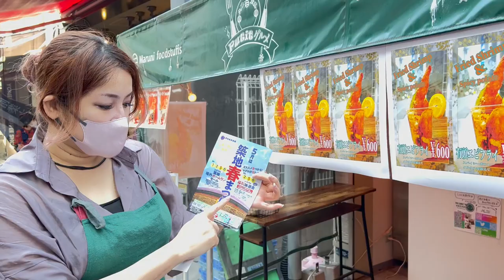築地春まつり 『丸二プチグルメ』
築地春まつり2023　場外ホームランセール

◎可能な限り、各店舗よりのお知らせを順次アップします

この動画は「丸二プチグルメ」からの築地春まつり場外ホームランセールのお知らせと、福引抽選会についてをお伝えしています。

丸二プチグルメ様
突然、お邪魔してしまいましたところでしたが、快くご協力をいただきありがとうございました。感謝いたします。